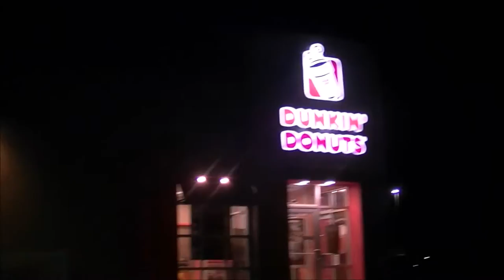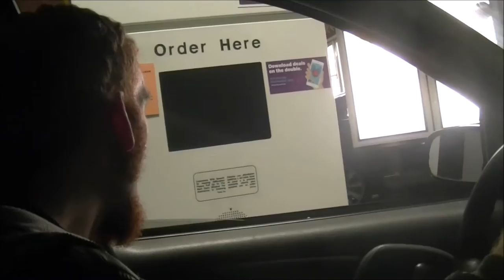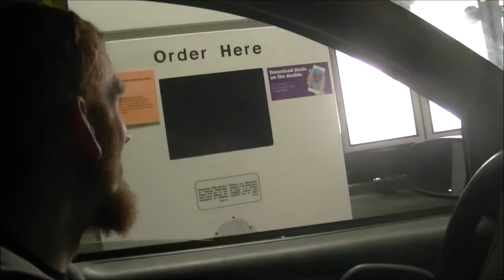Travis DuFour Searches for Non Grata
November 28th in Altoona, Pennsylvania! Be there as the team of Tyler Caton and Travis DuFour, STARLIGHT GAZE takes on Non Grata! Randall Fairway and ISP! IN A STEEL CAGE MATCH! The Blair County Convention Center is where you can catch all the action! Look up Phoenix Pro Wrestling on Facebook for more news and updates!